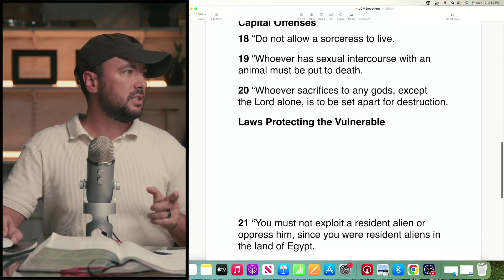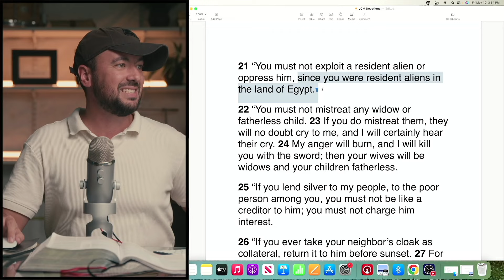Devotion 989 | Exodus | Redemption Church